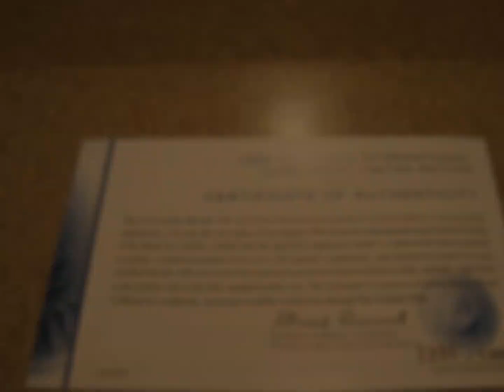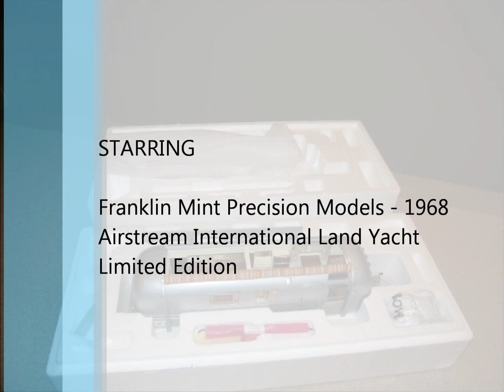Unboxing The Franklin Mint - 1968 Airstream International Land Yacht Limited Edition Diecast RV Toy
Unboxing the Franklin Mint Precision Models - 1968 Airstream International Land Yacht Limited Edition